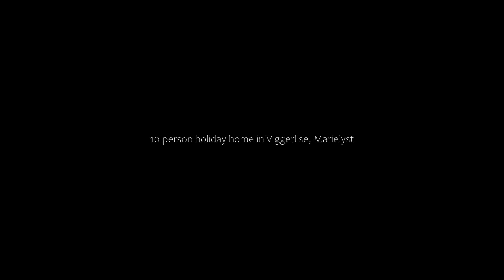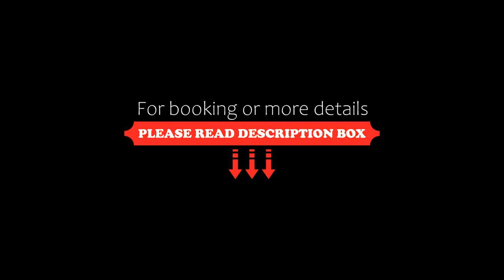10 person holiday home in V ggerl se, Marielyst, Denmark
10 person holiday home in V ggerl se, Marielyst, Denmark
About Property:
Set 23 km from Middelaldercentret and featuring barbecue facilities, 10 person holiday home in V ggerl se offers accommodation in Marielyst. Guests can benefit from a terrace and a children's playground. Offering free WiFi throughout the property, the non-smoking holiday home features a sauna.

The spacious holiday home has 5 bedrooms, a TV, a fully equipped kitchen with a dishwasher and a microwave, a washing machine, and 2 bathrooms with an a bath or shower.

The nearest...
Property Type: Hotel
Address: 4873 Marielyst, Denmark
Searching For
1. 10 person holiday home in V ggerl se - Marielyst - Denmark
2. 10 person holiday home in V ggerl se - Marielyst - Denmark Address
3. 10 person holiday home in V ggerl se - Marielyst - Denmark Rooms
4. 10 person holiday home in V ggerl se - Marielyst - Denmark Amenities
5. 10 person holiday home in V ggerl se - Marielyst - Denmark Offers and Deals
Audio Credit:
Track Title: Reasons To Hope
Artist: Reed Mathis